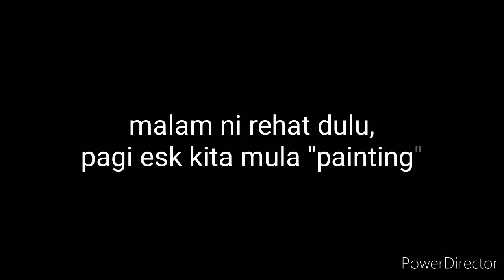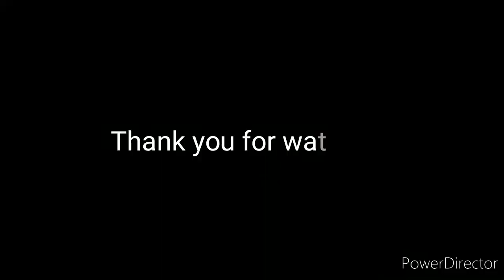Kindergarten mural PAINTING | azmi MELUKIS MURAL Tabika | EJEN ALI and the gang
Melukis mural tabika..adi wira. Kelas ceria, .cikgu suka, kanak kanak gembira , jika ada pertnyaan atau cadangan sila isi ruangan komen di bawah..(komen yang positif ya ☺✌)